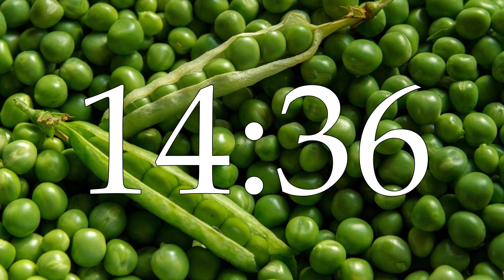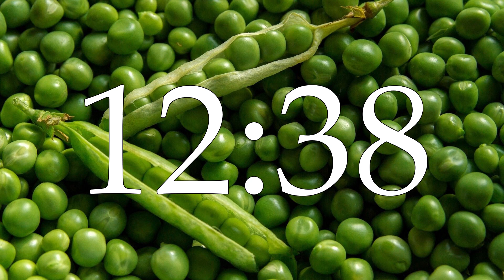25 minutes of fresh and healthy fresh peas - countdown timer without alarm.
25 minutes of fresh and healthy fresh peas - countdown timer without alarm.
25分钟的新鲜健康的新鲜豌豆 - 没有警报的倒计时计时器。
25 minutos de guisantes frescos frescos y saludables: temporizador de cuenta regresiva sin alarma.
তাজা এবং সুস্থ তাজা মটরশুটি 25 মিনিট - অ্যালার্ম ছাড়া গণনা টাইমার।
25 मिनट ताजा और स्वस्थ ताजा मटर - अलार्म के बिना उलटी गिनती टाइमर।
25 minutos de ervilhas frescas e saudáveis ​​- temporizador de contagem regressiva sem alarme.
25 минут свежих и здоровых свежих горохов - таймер обратного отсчета без тревоги.
新鮮で健康的な新鮮なエンドウ豆の25分警報なしのカウントダウンタイマー。
25 Minuten frische und gesunde frische Erbsen - Countdown-Timer ohne Alarm.
신선하고 건강한 신선한 완두콩의 25 분 - 경보가없는 카운트 다운 타이머.
25 minutes de pois fraîches et en bonne santé - compte à rebours sans alarme.
25 phút đậu Hà Lan tươi tươi và khỏe mạnh - hẹn giờ đếm ngược mà không báo động.
తాజా మరియు ఆరోగ్యకరమైన తాజా బటానీలు 25 నిమిషాలు - అలారం లేకుండా కౌంట్డౌన్ టైమర్.
25 dakikalık taze ve sağlıklı taze bezelye - alarmsız geri sayım sayacı.
تازہ اور صحت مند تازہ مٹروں کے 25 منٹ - الارم کے بغیر الٹی گنتی ٹائمر.
25 хвилин свіжого та здорового свіжого гороху - таймер зворотного відліку без тривоги.
25 minit kacang segar yang segar dan sihat - pemasa undur tanpa penggera.
25 ମିନିଟ୍ ସତେଜ ଏବଂ ସୁସ୍ଥ ତାଜା ମଟର - ଆଲାର୍ମ ବିନା ଗଣନା ଟାଇମର୍ |
25 menit kacang polong seger sareng séhat - Timer State Tane tanpa alarm.
25 de minute de mazăre proaspătă proaspătă și sănătoasă - temporizator de numărătoare inversă fără alarmă.
25 dəqiqə təzə və sağlam təzə noxud - Siqnal olmadan sayma taymeri.
Mintuna 25 na sabo da ƙoshin lafiya sabo ne - ƙididdigar kuɗi ba tare da ƙararrawa ba.
25 минута свежег и здравог свежег грашка - одбројавање времена без аларма.
25 นาทีของถั่วสดสดและมีสุขภาพดี - จับเวลานับถอยหลังโดยไม่มีสัญญาณเตือน
25 minuten verse en gezonde verse erwten - afteltimer zonder alarm.
Iṣẹju 25 ti Eas tuntun ati ilera tuntun - Aago Kika ko si ni itaniji.
25 منٽ جا تازا تازو مٽر - الارم کان سواء ڳڻپ ٽائمر.